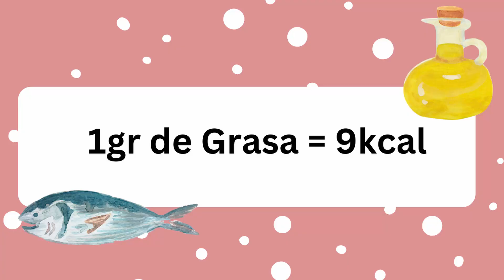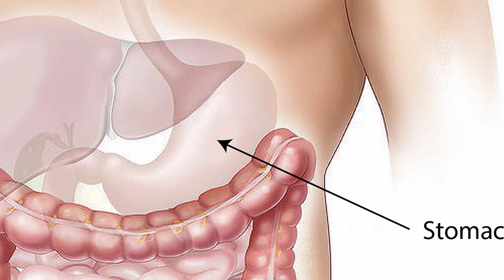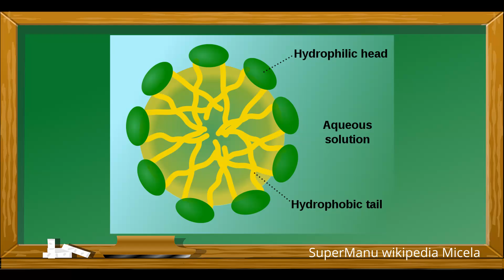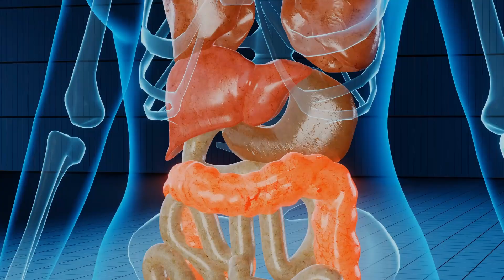FÁCIL ✅ DIGESTIÓN y ABSORCIÓN de las GRASAS | paso a paso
00:00 intro
00:31 importancia de las grasas en la alimentación
01:02 cómo se hace la digestión de las grasas

Quizá te hayas preguntado ¿Dónde ocurre la digestión de grasas en el cuerpo?
En el video de hoy aprenderás cómo se hace la digestión en el ser humano, más concretamente la digestión de lípidos de la comida (colesterol, trigliceridos...)

Recursos gráficos de Pexels y Pixabay

Fuentes de info:
- Evaluación de la absorción y metabolismo intestinal P. P. García Luna* y G. López Gallardo**
*Unidad de Nutrición Clínica. UGEN. Hospital Universitario Virgen del Rocío. Sevilla.
**Servicio de Endocrinología y Nutrición. Hospital Ciudad Real.
- Consenso sobre grasas y aceites. Federación española de sociedades de nutrición, alimentación y dietética. Fesnad.